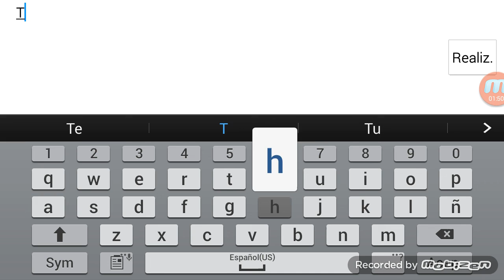Trading with NITRO RACING INC [RACING RIVALS]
Another smooth trade, this time for a GT350